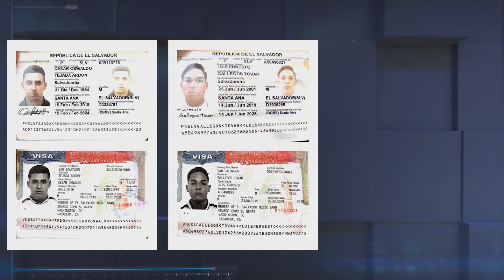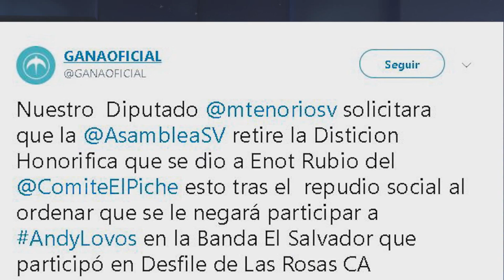Enot Rubio rompe el silencio sobre tema de la banda de El Salvador